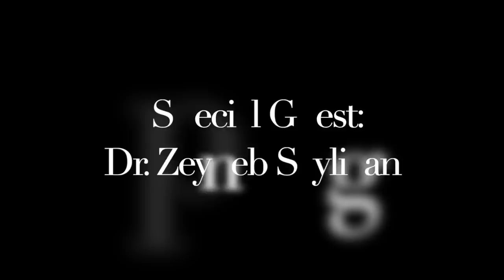Mary, Week 3 of Advent: Mary in Islam and the Qur'an, with Dr. Zeyneb Sayligan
Join CHris Holmes and Brennan Breed for an Office Hours conversation about Mary in Islam and the Qur'an, led by guest host Dr. Zeyneb Sayligan from the Institute for Islamic, Christian, and Jewish Studies!